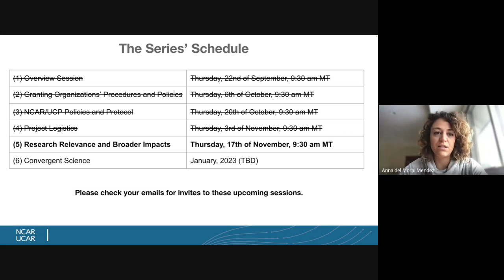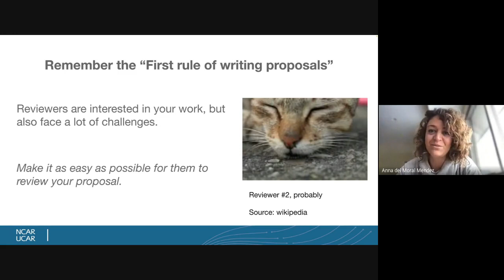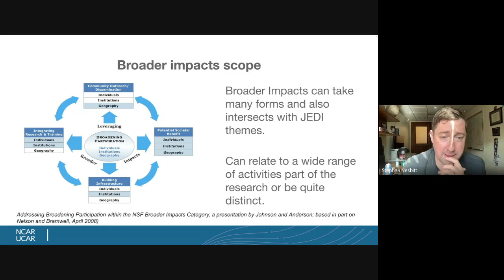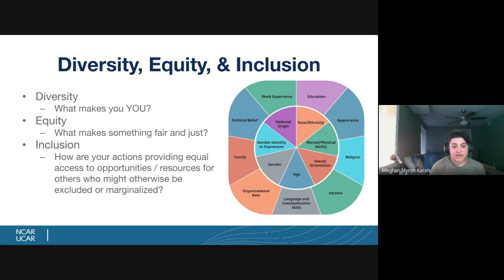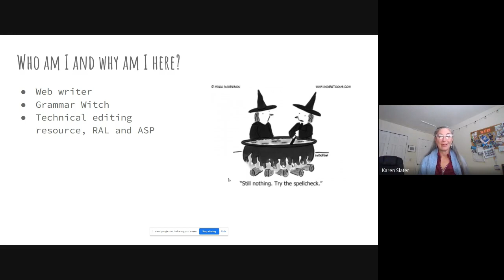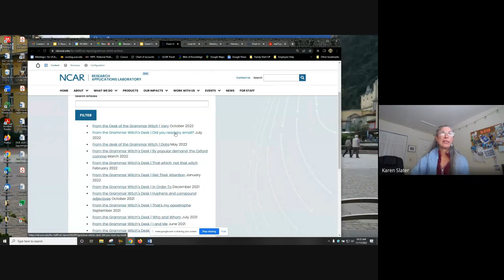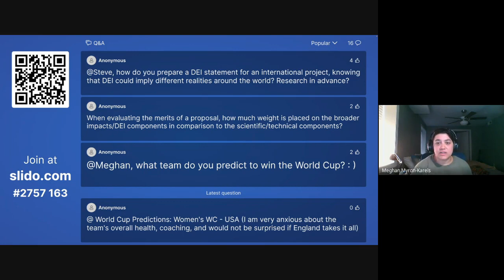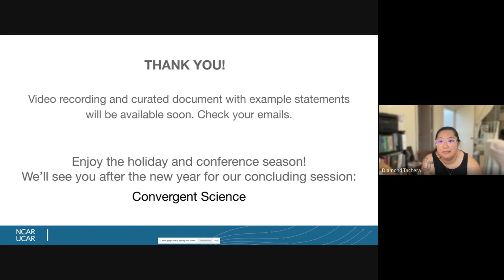Session 5: Research Relevance and Broader Impacts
The NCAR/UCP Fellows Professional Development Committee has organized a grant writing and management series to provide postdocs and early career researchers with a foundation on which to build the skills needed to support their scientific career. This session of the series covers aspects of research relevance and broader impacts which includes: (1) what counts as “Broader Impacts”, (2) what is too grandiose versus too little, (4) writing meaningful and actionable Broader Impact/DEI statements, (5) effective technical writing to convey your big ideas, and (6) example broader impact statements and open discussion.

Members of the NCAR/UCP Fellows Professional Development Committee are joined by Dr. Stephen Nesbitt (University of Illinois Urbana -Champaign), Meghan Myron-Karels (UCAR), and Karen Slater (RAL)